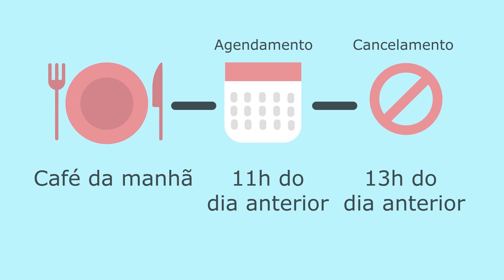Manual de Sobrevivência - Agendamento Obrigatório do RU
Bateu a hora de ir ao Restaurante Universitário UFSM?
🍽🍛 A partir da próxima quarta, dia 12 de setembro, o agendamento das refeições passa a ser obrigatório. Quer saber como vai funcionar? Vem com a gente que o Manual de Sobrevivência te explica!